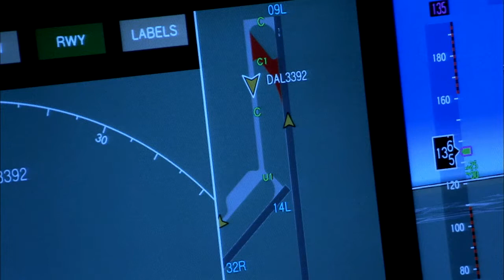!shorts! nasa! shorts! # short.yputube shorts.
!shorts! nasa! shorts! # short.youtube shorts.